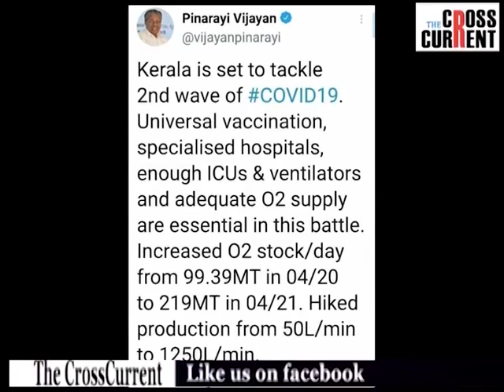কেনেকৈ কেন্দ্ৰ চৰকাৰেও কৰি নোৱাৰা কাম কৰি দেখুৱাইছে এখন ৰাজ্য চৰকাৰে?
কেনেকৈ স্বাস্থ্য খণ্ডৰ উন্নতিৰে ভাৰতৰ এখন ৰাজ্যৰ চৰকাৰে জনসাধাৰণক দিছে সুৰক্ষা? কেনেকৈ কেন্দ্ৰ চৰকাৰেও কৰি নোৱাৰা কাম কৰি দেখুৱাইছে এখন ৰাজ্য চৰকাৰে? স্বাস্থ্য খণ্ডৰ উন্নতিয়ে কেনেকৈ জীৱন বচাব পাৰে এখন ৰাজ্যৰ জনতাৰ? চাওক সবিশেষ।